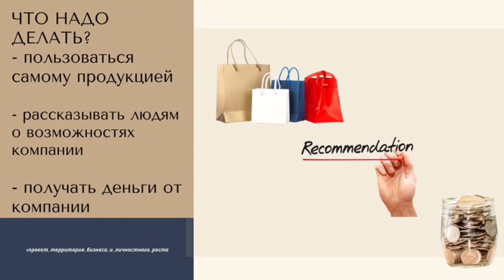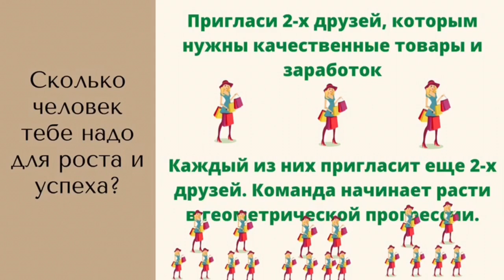Экономь и зарабатывай на покупках